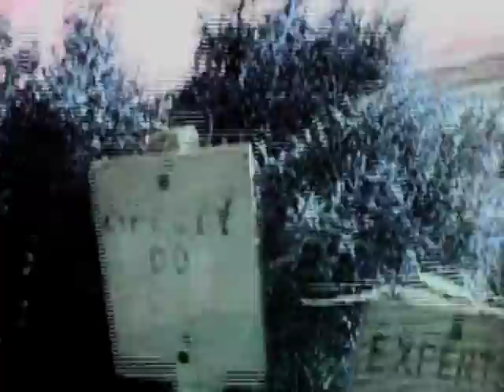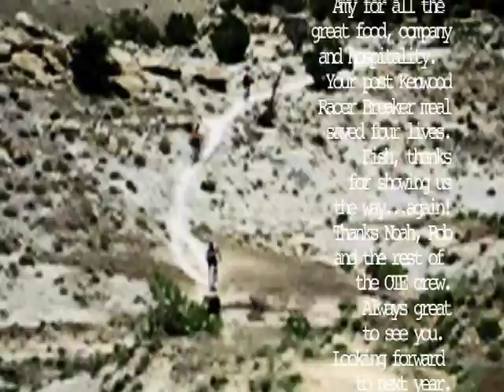kenwoodracingink - smell the dirt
Fruita 2009 Trip movie.